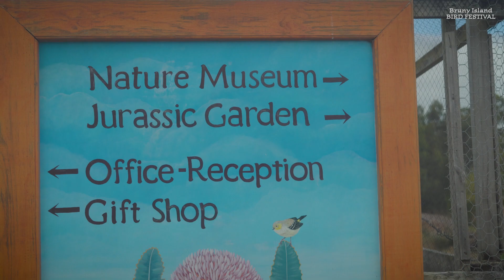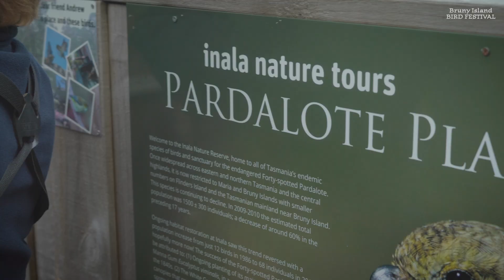BRUNY ISLAND BIRD FESTIVAL 2024 - PART 3/4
This is the 7th Bruny Island Bird Festival. 15th-17th March 2024

The Festival was first held in 2010 as a community celebration of the remarkable diversity of birdlife on the island. The three day Festival is jointly presented by the Bruny Island Environment Network, BirdLife Tasmania and Inala Nature Tours, drawing on the wealth of knowledge and experience of experts in these groups to provide both an engaging and educative immersion in the natural delights of Bruny.
Held every two years, the Festival has become a much anticipated event by the community and visitors alike. Each Festival brings new features and long-term favourites. In 2024, the Festival will continue to build on the four key elements of Community, Conservation, Science and Creativity to further involve the people of Bruny and Tasmania in the many tours, walks, workshops, lecturers, markets and cultural celebrations that are the Festival.
Birds bring joy and interest to our lives; colour and music to our days.  Humans all over the world have always had a fascination for birds. They are part of our cultures, our stories, our language and our technological innovations. Even as we have exploited them, we have simultaneously exalted them and throughout history we have watched and wondered.  Understanding birds helps us better to understand the world we live in.

Video director: Marcio Conrado
Video production: Birdcheckbrasil
2024